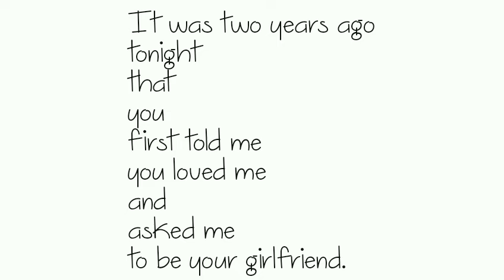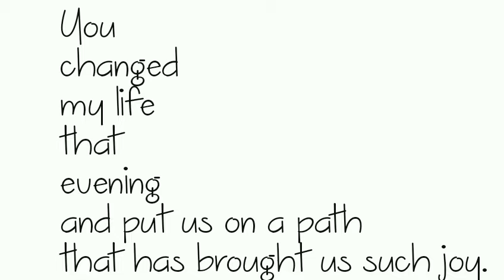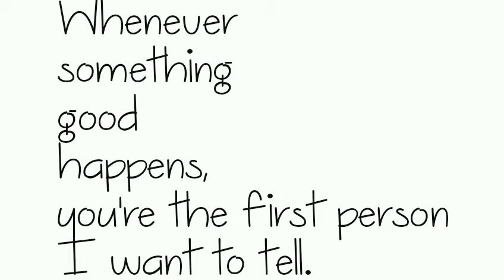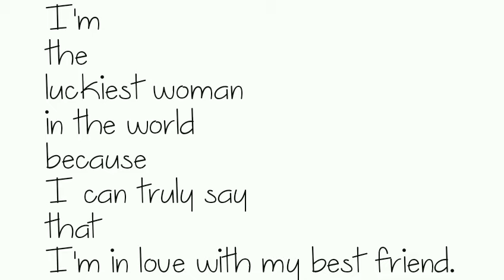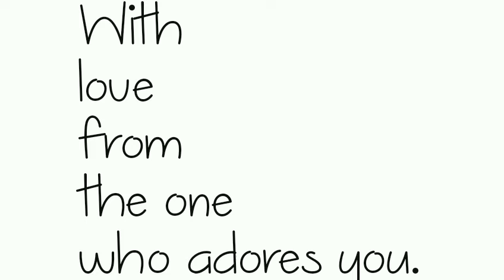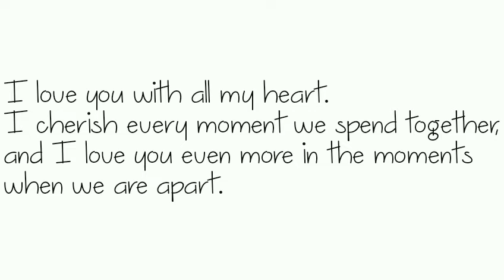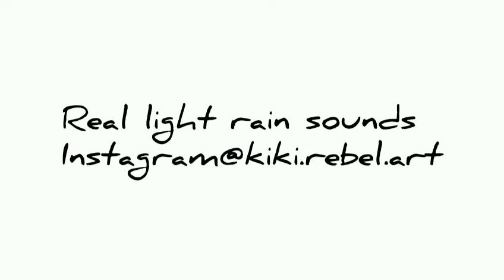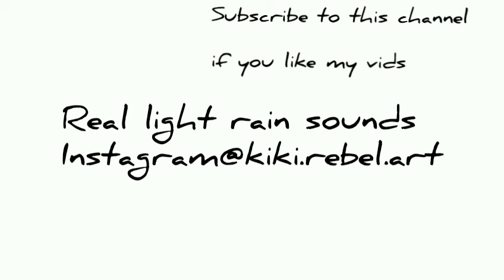Natural Light Rain Sounds 20 Minutes Love Letters for Your Boyfriend ASMR in Winter Nights Emotion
Soothing relaxing light rain sounds in the night of winter.
Too cold too tired.
12,20,19
I spent the whole night making the video and I actually lost it.
Having a headache now.